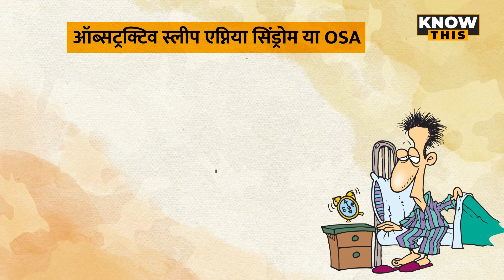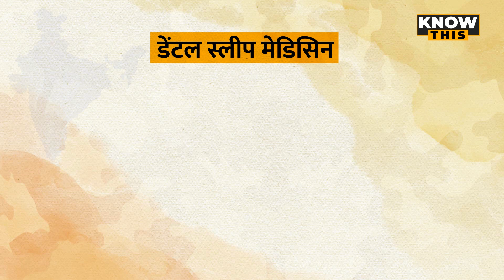जानें क्या होता है ऑब्सट्रक्टिव स्लीप एप्निया? जिससे हुआ बप्पी दा का निधन | KNOW THIS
80- 90 के दशक में भारत में डिस्को म्यूजिक को फेमस बनाने वाले singer-composer  बप्पी लाहिरी का निधन हो गया. उन्होंने 69 साल की उम्र में मुंबई के क्रिटीकेयर अस्पताल में अंतिम सांस ली. क्रिटीकेयर अस्पताल के निदेशक डॉ. दीपक नमजोशी ने बताया कि लाहिरी करीब एक महीने से अस्पताल में एडमिट थे और उन्हें सोमवार को अस्पताल से छुट्टी दी गयी थी, लेकिन उनकी सेहत मंगलवार को बिगड़ गई. उनके परिवार ने एक डॉक्टर को घर बुलाया. उन्हें अस्पताल लाया गया. उन्हें स्वास्थ्य संबंधी कई दिक्कतें थी. देर रात ओएसए यानी ऑब्सट्रक्टिव स्लीप एप्निया के कारण उनकी मौत हो गई.